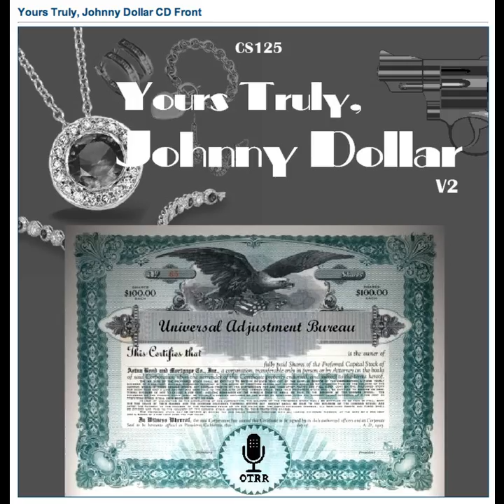Yours Truly, Johnny Dollar - 530630 169 The Jones Matter